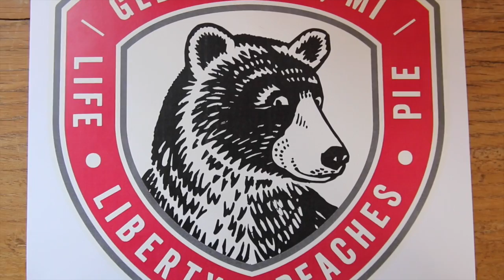Name The Cherry Republic Bear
Can you think of a good name for the Cherry Republic bear? If so enter your suggestion on our